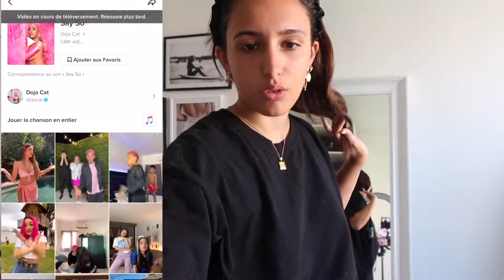J'APPRENDS LES DANSES DE TIKTOK (je suis nulle) !!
Hello les copains , aujourd'hui on se retrouve pour une nouvelle vidéo ou j'essaie d'apprendre les danses TIKTOOOK !! (ptdrr j'ai du mal)

Cette vidéo devait figuré pour la chaine de @Mayadorable ;) mais hélas je lui ai piqué :p ( comme ca je fais genre que je poste histoire de posté)

Bisous xxxx
A dimanche prochain :)